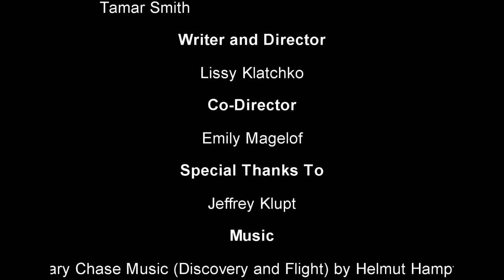Survive Towson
Promotional video for CAB's event "Survive Towson".

The Campus Activities Board and Towson University do not claim any ownership of the music or sound effects in the video other than CAB's original footage.